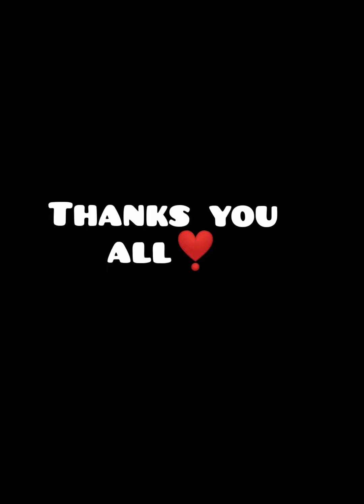𝟐𝟎𝟎 𝐬𝐮𝐛𝐜𝐫𝐢𝐛𝐞𝐫 😍 𝐬𝐩𝐞𝐜𝐢𝐚𝐥 𝐡𝐞𝐚𝐝𝐬𝐡𝐨𝐭 🥵@Bagang_john09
... tag.

@JONATHAN GAMING  @PAYAL GAMING
@realme Plays  @STAR CAPTAIN 2.0
@RDX JOD PLAYS  @John tf gaming

.. again thankyou all 🥰